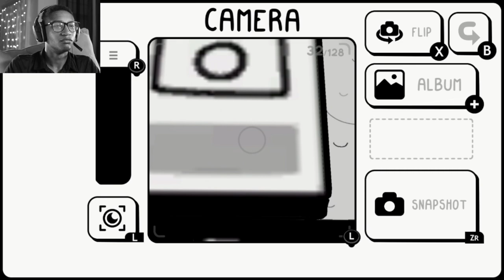Photographer Plays Photography Game | Toem | Part 1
Help Toni venture off on a delightful expedition and use your photographic eye to uncover the mysteries of the magical TOEM in this beautifully hand-drawn adventure game.